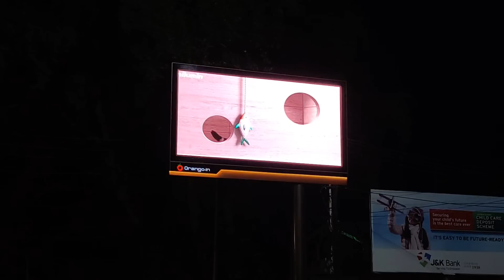SRINAGAR SQUARE LALCHOWK SMART CITY